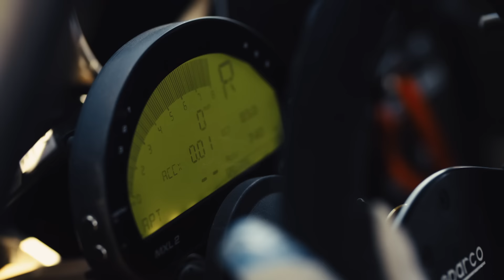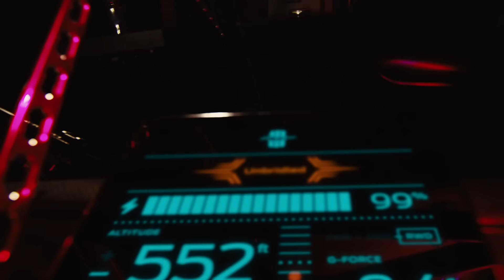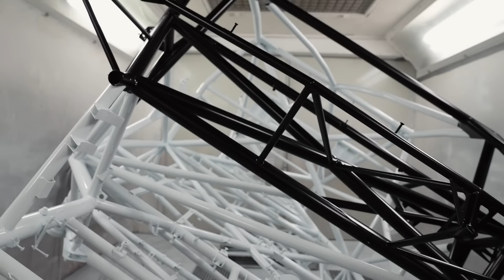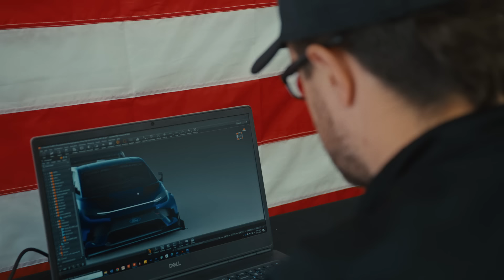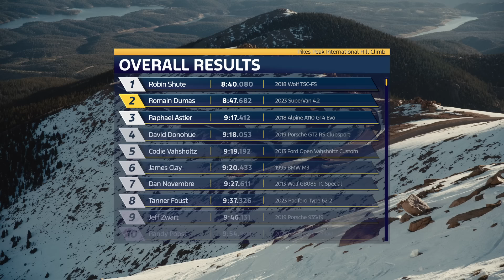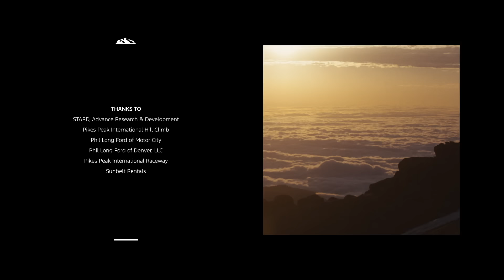SuperVan 4.2 Takes on Pikes Peak | Ford Performance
Check out how Ford Performance, in collaboration with STARD, took the chance on racing the audacious SuperVan 4.2. Witness the meticulous preparation and challenges leading up to the dramatic ascents at the Pikes Peak International Hill Climb, all while Romain Dumas harnesses the van's electric prowess. A tale of ambition, innovation, and a race like no other. 🚐⚡️

Ford Performance Vehicles: Ford GT, Ford GT Mk IV,  Ford GT Mk II, Mustang GTD, Mustang GT3, Mustang GT4, Dark Horse R,  Mach 1,  Shelby GT500, Shelby GT350R, Shelby GT350, F-150 Raptor, F-150 Raptor R, Bronco Raptor, Ranger Raptor, Puma ST, Explorer ST, Edge ST, Focus RS, Focus ST, Fiesta ST

Ford Performance Drivers: Kevin Harvick, Aric Almirola, Chase Briscoe, Cole Custer, Ryan Preece, Riley Herbst, Austin Cindric, Ryan Blaney, Joey Logano, Harrison Burton, Brad Keselowski, Chris Buescher, Michael McDowell, Todd Gilliland, Cody Ware, JJ Yeley, Conner Jones, Matt Crafton, Ty Majeski, Ben Rhodes, Hailie Deegan,  Frankie Muniz, Bob Tasca III, Tim Wilkerson, Chad Green, Chelsea DeNofa, Adam LZ, James Deane, Tony Stewart, Donny Schatz,  Cameron Waters, James Courtney, Thomas Randle, Anton De Pasquale, Will Davison, Andre Heimgartner, David Reynolds, Tim Slade, Brad Lovell, Jason Scherer, Bailey Cole, Vaughn Gittin Jr., Loren Healy, Cameron Steele, Johnny Campbell, Curt LeDuc, Shelby Hall, Adrien Fourmaux, Gus Greensmith, Scott Maxwell, Sebasitan Priaulx, Andy Priaulx, Marco Signoretti, Jack Roush Jr., Chad McCumbee, James Pesek, Chris Polovoorde, Joey Hand, Clint Bowyer

Ford Performance Teams: Team Penske, Stewart-Haas Racing, Roush Fenway Keselowski Racing, Wood Brothers Racing, Front Row Motorsports, Live Fast Motorsports, DGR-Crosley Racing, Tasca Racing, Tim Wilkerson Racing RTR-Motorsports, Tony-Stewart Racing, Dick Johnson Racing, Tickford Racing, Kelly Grove Racing, Blanchard Racing, Lovell Racing, Rock Royalty Racing, Fun-Haver Off-Road, Desert Assassins, M-Sport, PF Racing, Multimatic, Roush-Yates Engines, Chris Polvoorde Racing